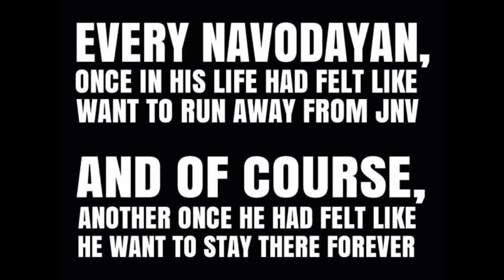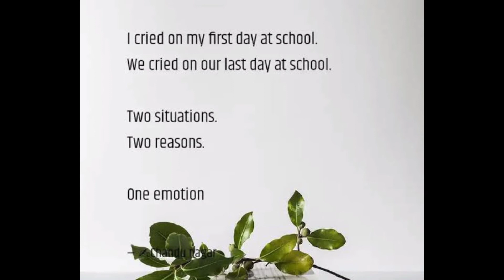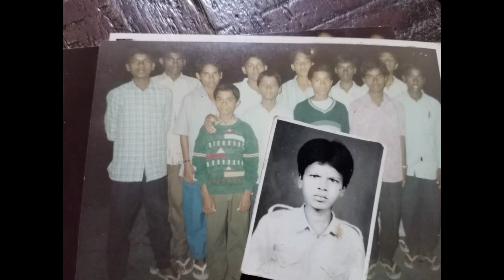|jnv days|navodaya memories|jnv memories|jnv life|నవోదయ ఒడిలోదోస్తుల యాదిలో|hostellife|navodayadays|